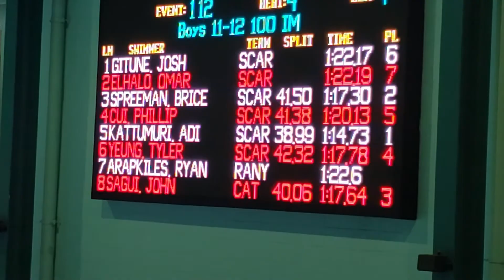Brice Spreeman 1.5.20 100IM